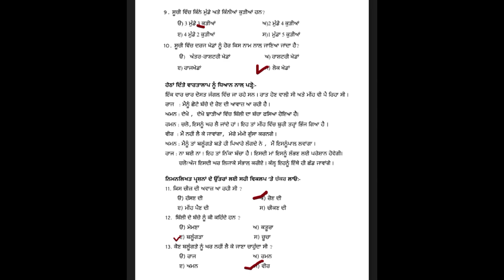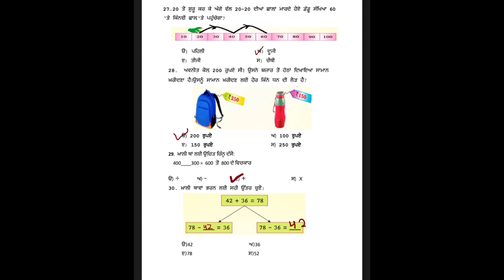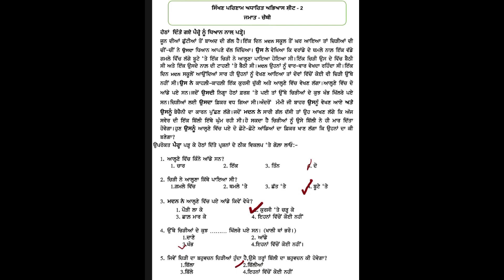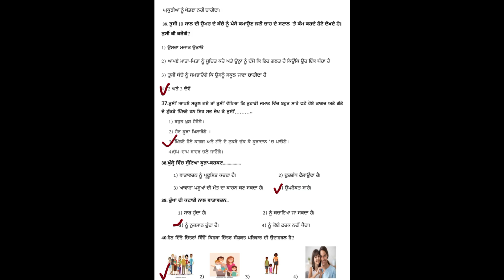Competency Enhancement worksheet Class 4 Worksheet pseb